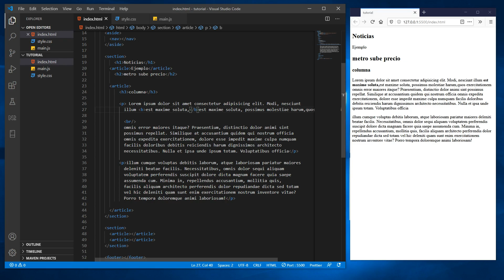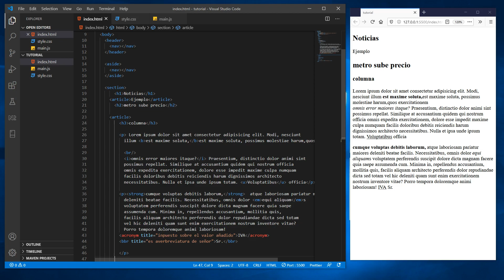ETIQUETAS HTML para darle FORMATO al TEXTO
En este video veremos como darle formato a nuestro texto en html las etiquetas que usaremos seran la etiqueta b , acronym , strong ,etc el editor que usaremos sera el editor sera visual studio code